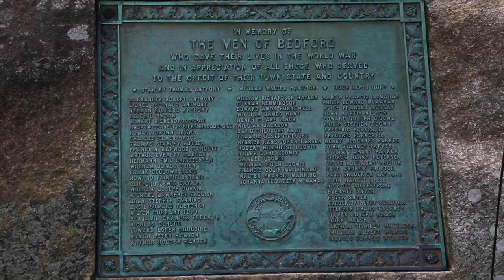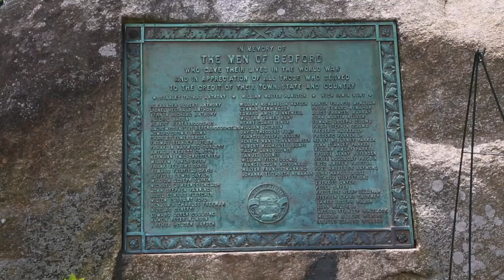Bedford Common October 2018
Wondering how to dispose of your old batteries? This and more on the latest episode of Bedford Common.